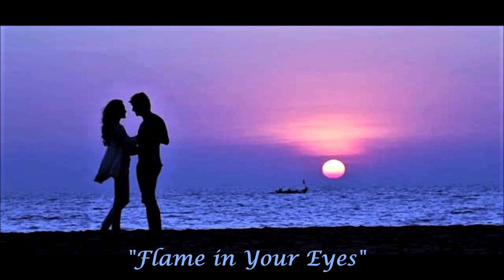"Flame In Your Eyes"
From the Velvet Soundtrack/Soul Lovers
Artists: Christian Padovan , Stephane Huguenin, Yves Sanna

Lyrics:
The flame in your eyes
Makes me wonder
And I realize
That you are the one that I love

The love that we share
Is so precious
And it never changed
Till the end of time, you’ ll be mine
You’re my lover for life

I want you to be near me
I need your kinda love
How much you mean to me
I swear I will be there

Took me by surprise
And I know
That our love will grow
Oh Baby
Till the end of my life